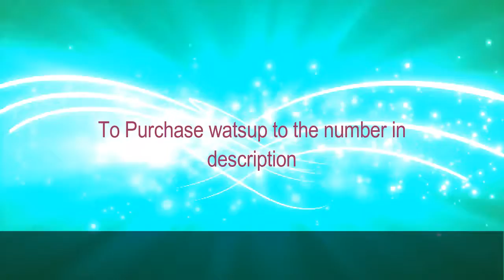Arani Pravalika Pattu Sarees |Mother & Daughter Combo |New Arrival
Another trend setter launch - Mother & Daughter combo Arani

Pravalika Pattu

A Traditional outfit or a party wear, it would be lovely to flaunt

with ur daughter...Mother & Daughter matching dresses will

definitely be a stunner idea for upcoming festival season

Only saree -Rs.900 + shipping..

Kurti Material - Rs.400